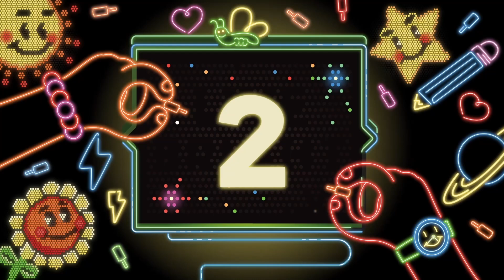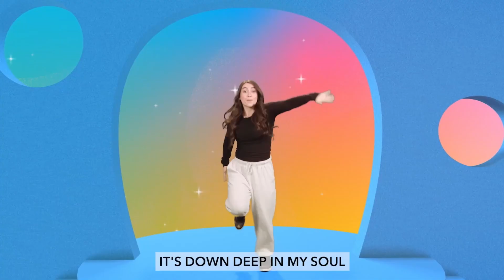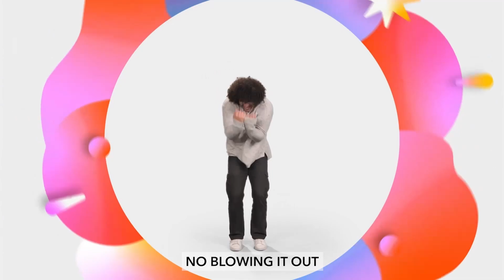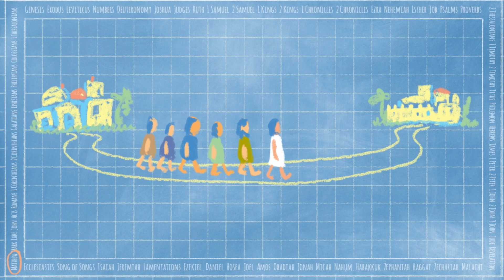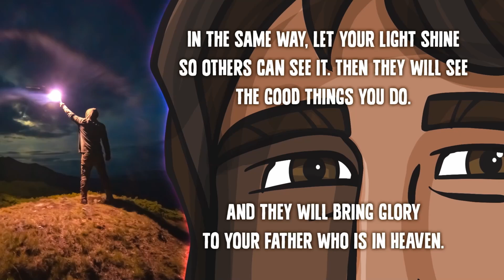Elementary | Sunday Service | September 1, 2024